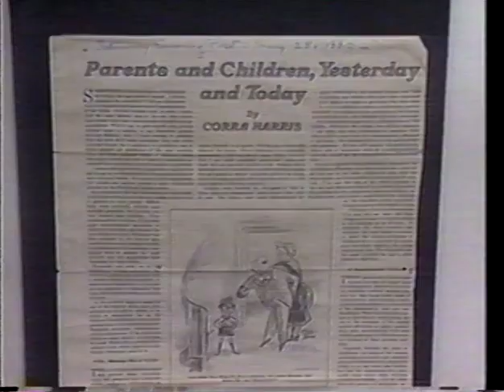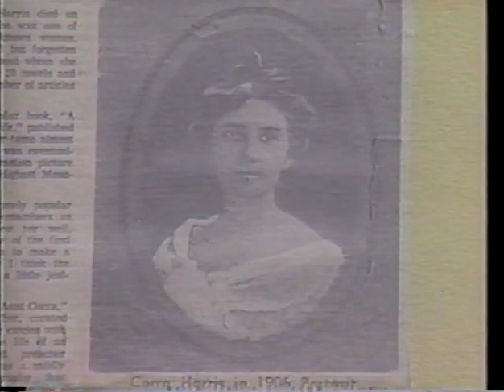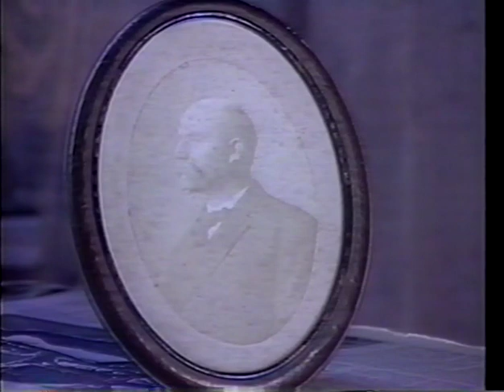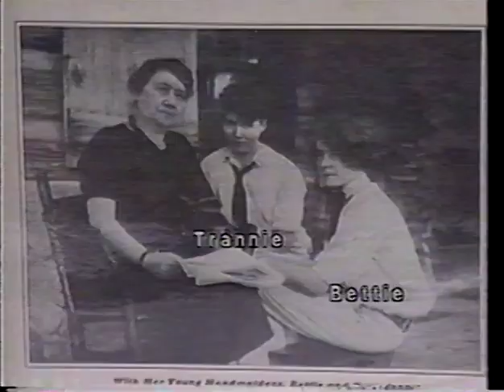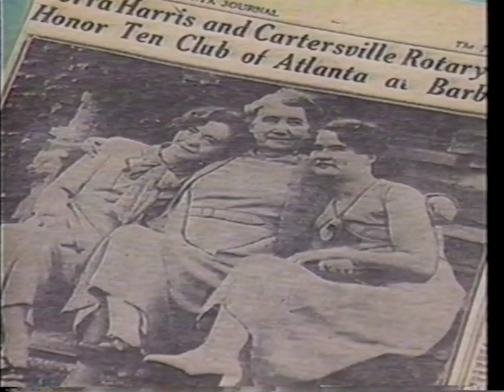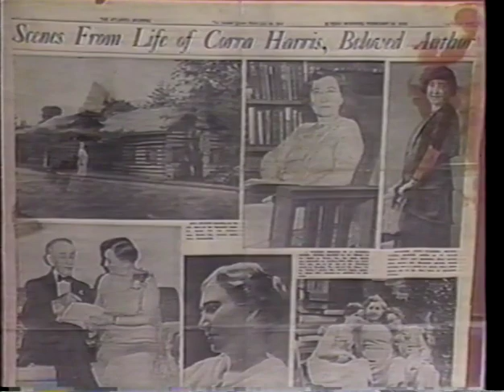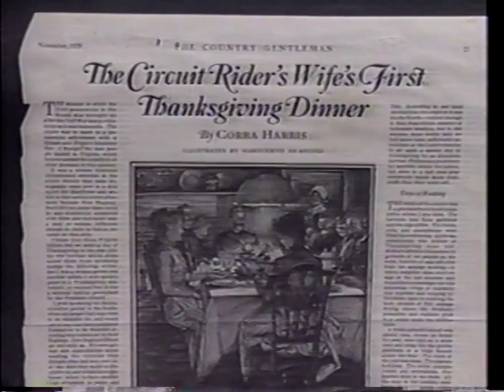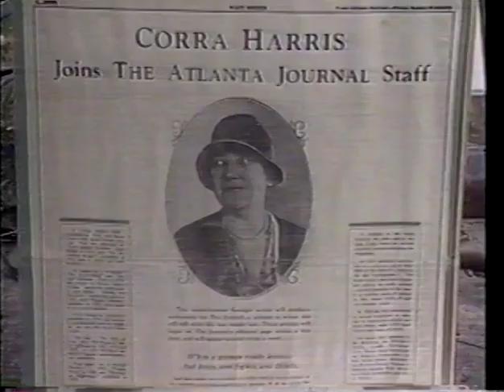Corra Harris: Featured on Crossroads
Corra Harris on Crossroads presented by Etowah Valley Historical Society